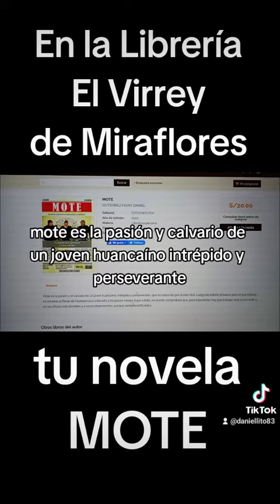La novela MOTE en la librería El Virrey de Miraflores, Lima, Perú